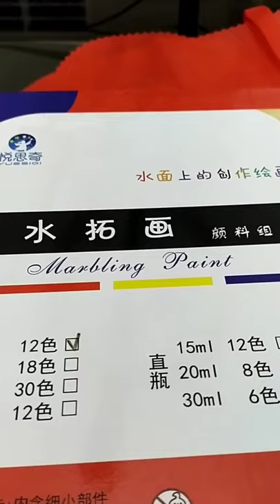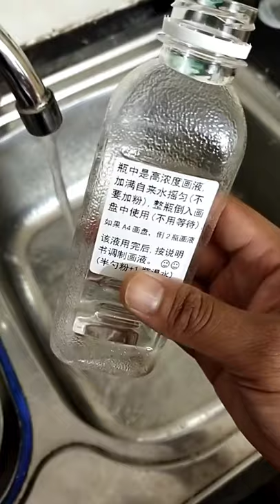MARBLING PAINT KSSMPK 5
MEDIUM PENYAMPAIAN PENGAJARAN KEPADA PELAJAR PENDIDIKAN KHAS KHASNYA SEKOLAH MENENGAH